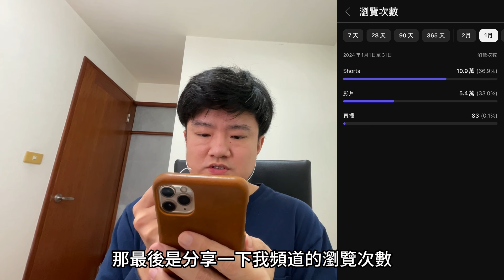YouTuber收入公開！2000訂閱頻道賺多少？｜空中夜譚@Radio Night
YouTuber收入感覺是大家會感興趣的話題，今天來做個YouTuber收入公開影片，我決定要做非典型的YouTuber，一秒讓你知道2000訂閱賺多少！

00:00 開始
01:00 上個月的流量